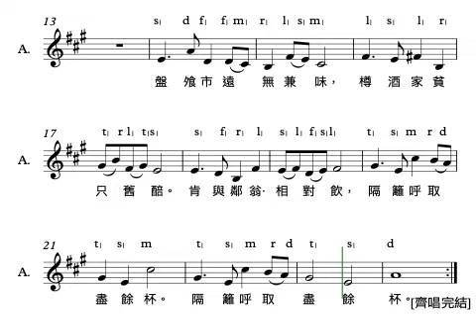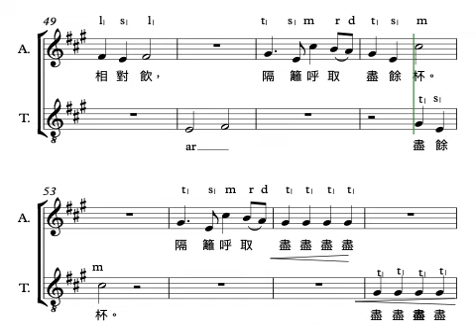p456客至 杜 甫 - 劉振華曲、高舒編 - 齊唱+二部 - 香港學校課程 小四至小六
P456客至 杜 甫  -  劉振華曲 、高舒編  - 齊唱+二部、鋼琴- 香港學校課程 小四至小六 10
 2'36 粵語唱

**piano scores can be free downloaded after like, follow & acknowledgement for educational non-profit-making purposes: 可免費下載作為教育 和 非牟利用途 ~ 任何形式演出、下載， 轉載、請註明 「劉振華 曲、高 舒 編」

2021 version
齊唱+二部
齊唱+二部、鋼琴

杜甫（唐）
舍南舍北皆春水，
但見群鷗日日來。
花徑不曾緣客掃，
蓬門今始為君開。
盤飧市遠無兼味，
樽酒家貧祇舊醅。
肯與鄰翁相對飲？
隔離呼取盡餘杯。

賞析（陳文威）
•純樸 摯誠•

詩人安貧度日，但覺風光無限。好友到訪，不勝高興，為此而打掃花徑，大開蓬草編製的門，熱誠迎客。住處遠離市集，盤子裏的食物單調，也只能用沒經過濾、並非新釀的酒以奉，卻是酒興不減。倘客人樂意，還會呼喚相鄰的老人，一道把餘酒乾了。
詩裏的樽、隔離，還保留在粵語中。

***任何 方式下載/轉載，請標註: 劉振華曲、高 舒編